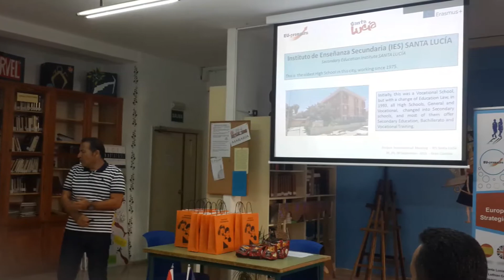Gran Canaria SEPTEMBER 2016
Erasmus Plus Project KA202 Coordination Meeting in Gran Canaria in September 2016